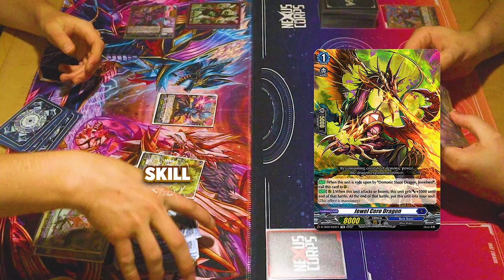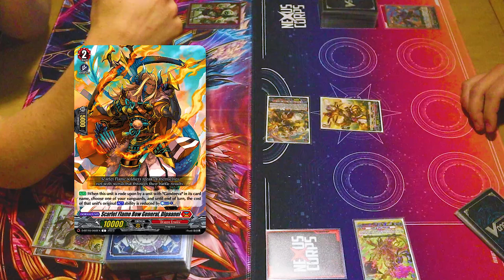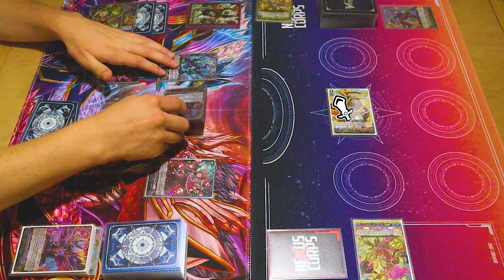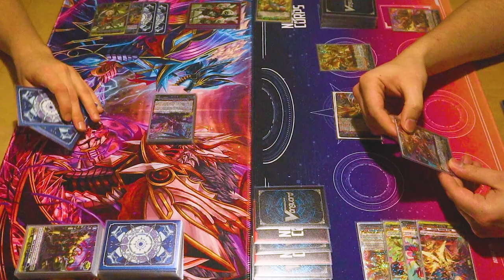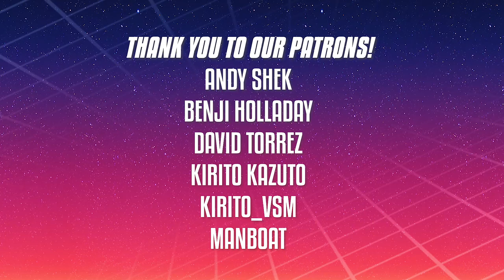Drajeweled Masques Vs. Gandeeva! | Standard | Cardfight!! Vanguard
Today we've got Miles using Drajeweled Masques Vs. Richard using Gandeeva! Enjoy!